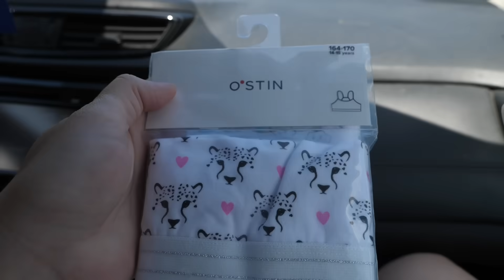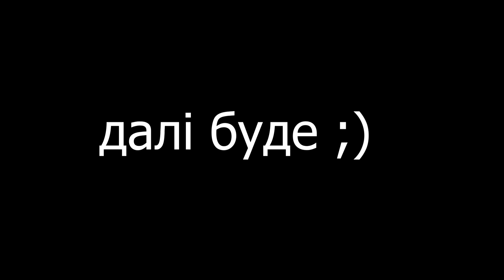VLOG Вторая тренировка в бассейне. Катины блинчики